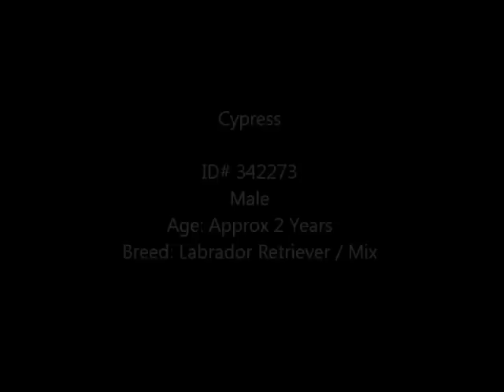"Cypress" -- Adoptable Dog at Collin County Animal Services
Hi! My name is Cypress! I'm a 2 year old Lab. I'm a sweet boy looking for a new home. I like to give kisses and I like other dogs. Please come visit me soon and see what a great boy I am!

Animal ID#: 342273
Name : Cypress
Sex: Male
Age: Approx 2 Years
Breed: Labrador Retriever / Mix
Neutered: Unknown

4750 Community Blvd.